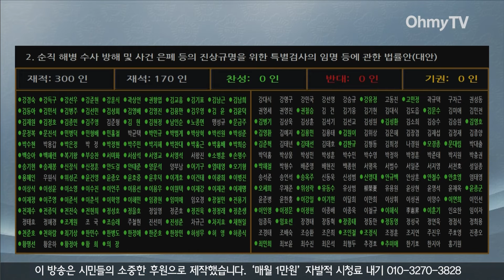[현장영상] 국힘 '본회의 보이콧' 가운데 국회 문턱 넘은 김건희·채 해병 특검법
19일 오후 서울 여의도 국회에서 본회의가 열렸다.